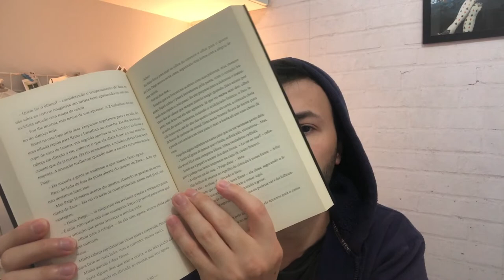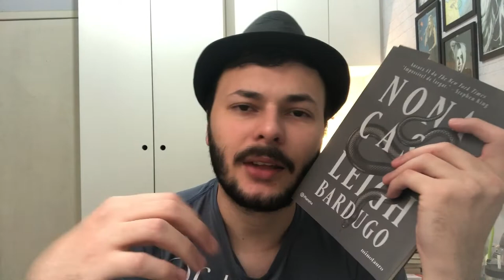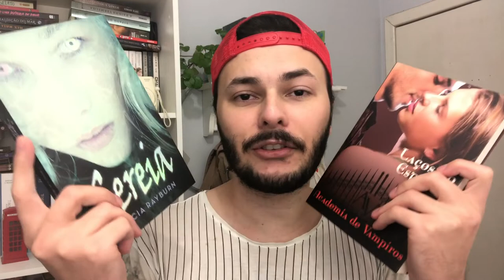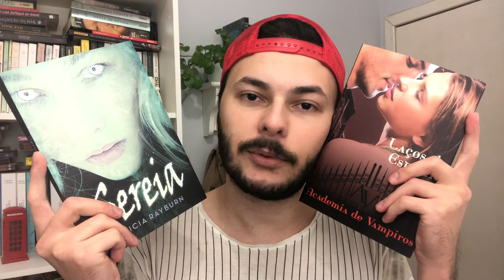VLOG DE LEITURA: finalizei 4 livros, conversa, perdas e chá | Luckyficious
Neste vlog de leitura gravado durante o mês de maio eu converso com vocês sobre minhas leituras, meu dia a dia lendo, falo um pouco sobre algumas questões pessoais e uma perda que tive durante este mês. Espero que gostem do vídeo!